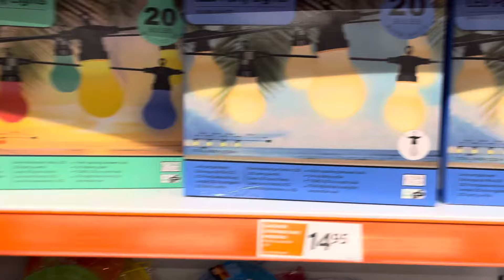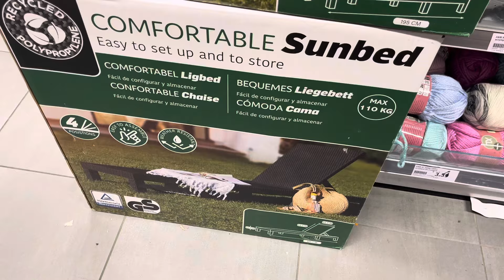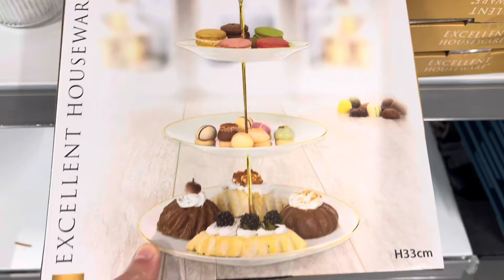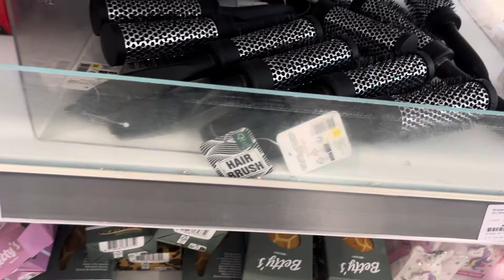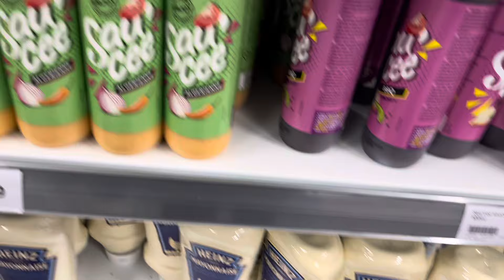Découverte des Nouveautés Étonnantes chez Action !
Maman de 2 enfants
✨Passionnée de cuisine
✨recettes simples et rapides
السلام عليكم ورحمة الله وبركاته أحلى متابعين نتمنى الفيديو ينال اعجابكم 😍 ولاتنسوا 👍 ولأول مرة يشوف قناتي مرحباً بيه يعمل الأشتراك والضغط على زر الجرس 🔔 ليصلكم كل جديد فضلاً منكم وليس أمراً 💕

Salut tout le monde, bienvenue sur ma chaîne YouTube ! Je suis tellement contente de vous emmener avec moi dans mes aventures chez Action. Sur cette chaîne, je vous ferai découvrir en exclusivité les dernières trouvailles et les arrivages les plus cool de ce magasin incontournable. Chaque semaine, je partagerai avec vous mes vlogs où je vous présenterai mes découvertes, mes coups de cœur et mes astuces pour dénicher les meilleures affaires chez Action. Alors, prêts à partir à l'aventure avec moi ?

Action
Magasin discount
Nouveautés
Arrivages
Bonnes affaires
Vlog
Découvertes
Astuces shopping
Trouvailles
Shopping économique
Communauté
Chasse aux bonnes affaires
Exploration
Pépites
Tendances